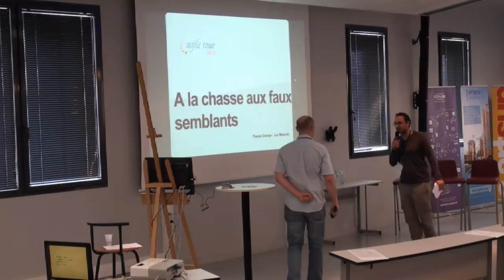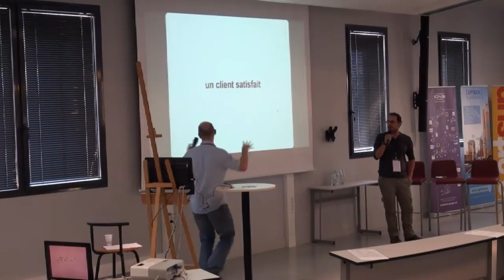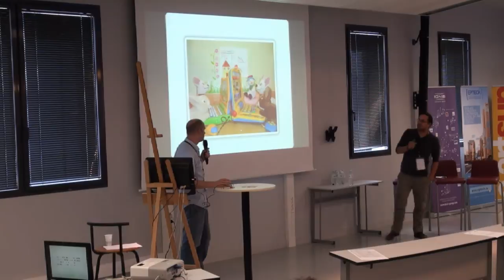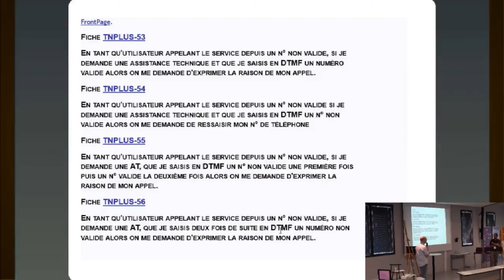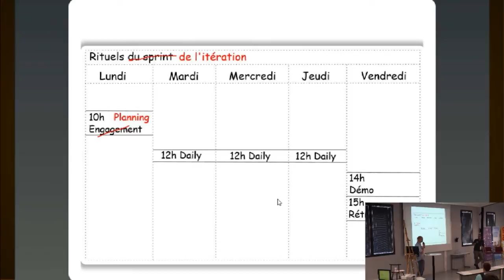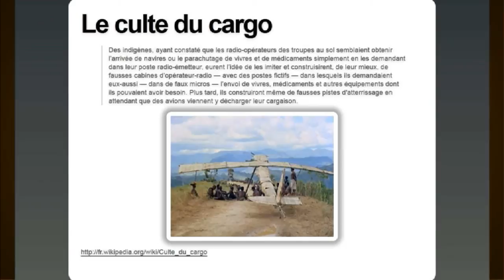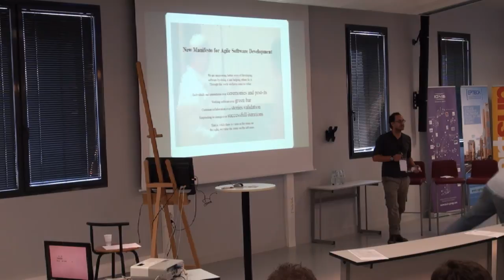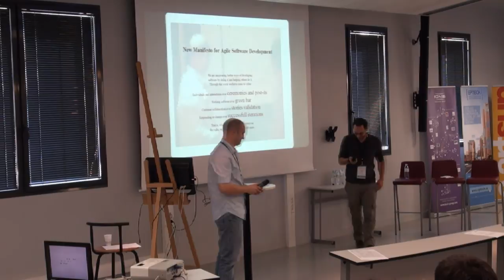ATBDX 2012 : A la chasse aux faux semblants (Pascal Grange - Luc Mazardo)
Retour d'expériences sur nos pratiques «agiles».